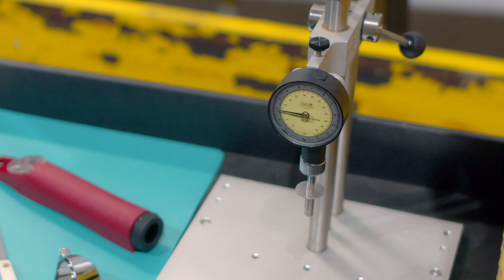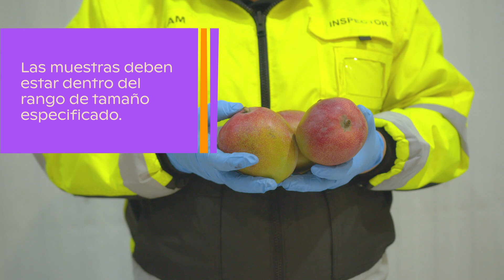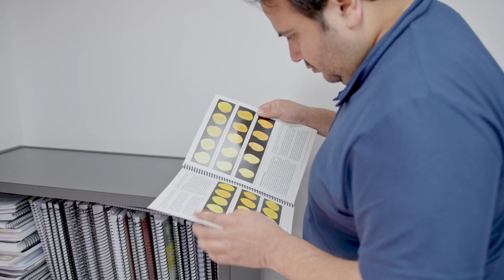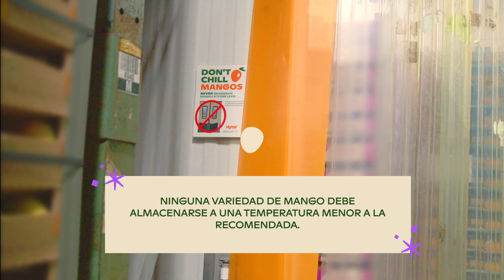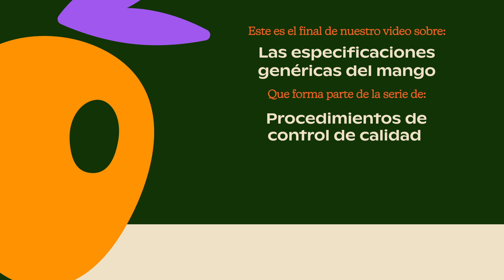Especificaciones gene'ricas del mango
Conoce las especificaciones genéricas de los mangos, incluyendo tamaño, peso y criterios de calidad.